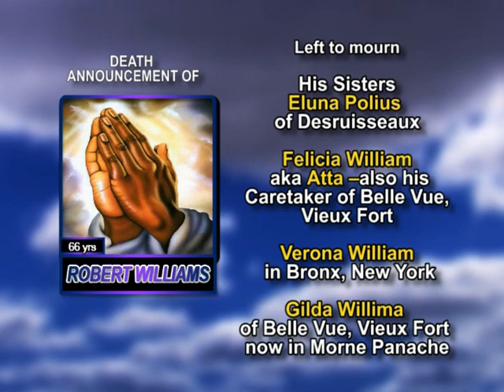Robert Williams medium